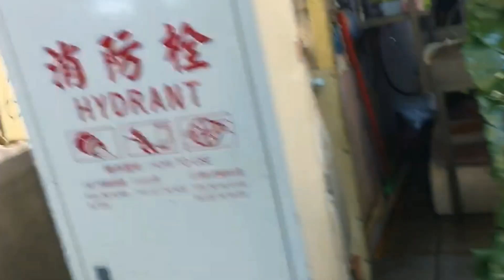ตลาดสดซู่หลิน newtaipeicity taiwan แรงงานไทยในไต้หวัน